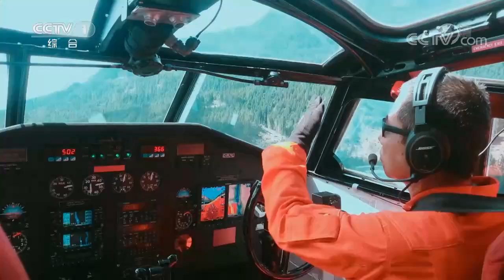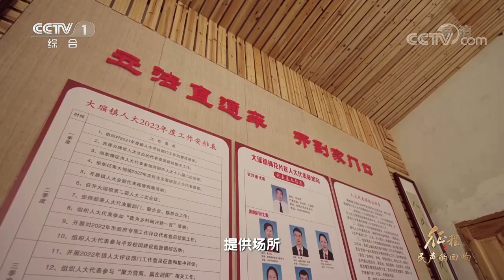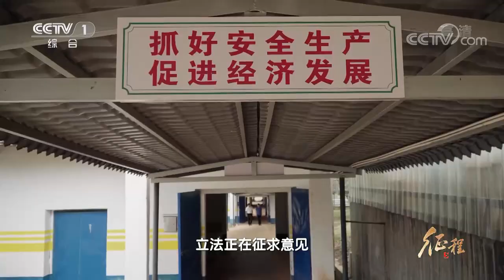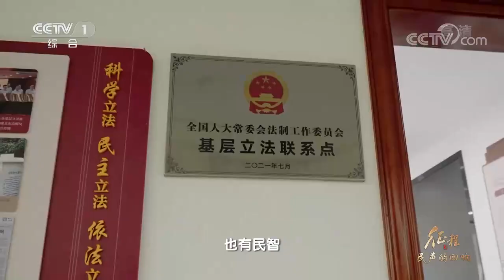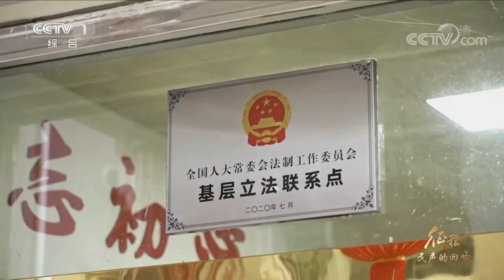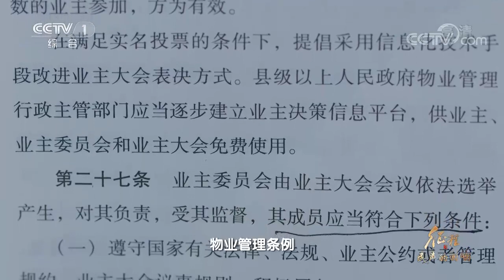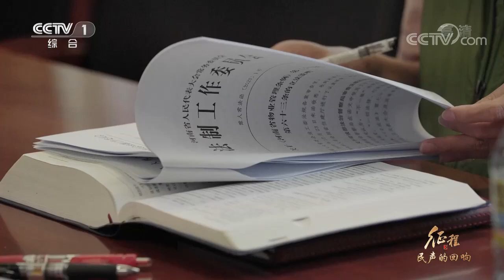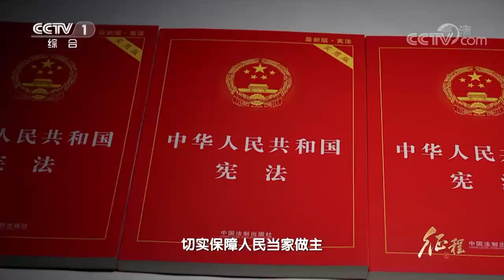《征程》 第14集 民声的回响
从群众中来到群众中去，保障宪法法律的实施，保护公民合法权益，维护国家法治统一，这是确保全过程人民民主真正落到实处的重要举措。民主与民心相通，中国的全过程人民民主广泛而真实，探索民情直通车、民主听证会、民主议政会机制，汇聚民声民智，开设立法直通车、小院议事厅、线上“议事群”。十年来，一项项生动的民主实践为全过程人民民主不断注入新的活力，一系列制度安排全方位、全链条、全覆盖切实保障人民当家做主，推进国家治理体系和治理能力现代化迈出坚实步伐。（视频来源：央视）